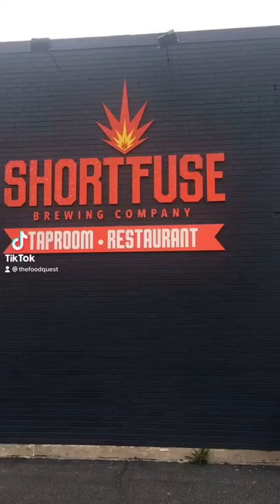Short Fuse Brewing Company on 5000 N River Rd, Schiller Park, IL!